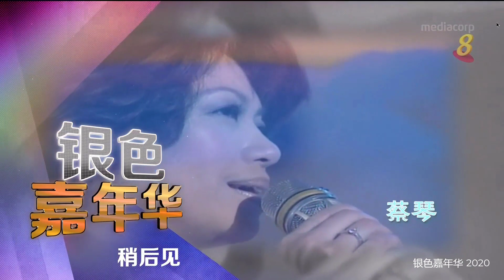罗文 -卡门 走过岁月的歌 银色嘉年华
名厨曹勇-鲜果沙律虾
节目主持 -向云 潘玲玲